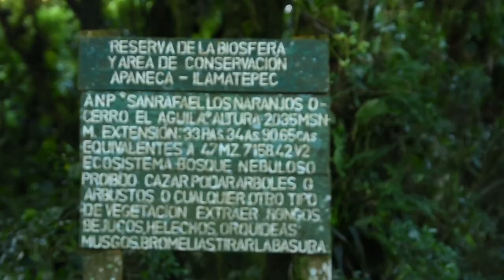2 minutos de esperanza - Cerro el Aguila, El Salvador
Ánimos! Que este tiempo sea el ideal para pensar en vivir en un mundo mejor!

Especial de un cerro en El Salvador, Cerro el Águila de los más hermosos que existen para acampar.

¿Te gusta la música que uso en los vídeos y eres creador en Youtube?